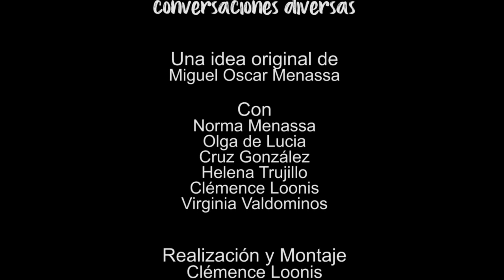165 ELLAS, CONVERSACIONES DIVERSAS: SI NO SIRVES, ¿MUÉRETE?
165 ELLAS, CONVERSACIONES DIVERSAS: SI NO SIRVES, ¿MUÉRETE?